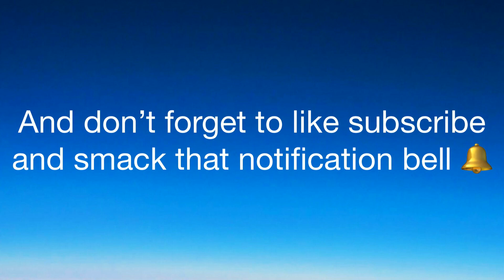Channel 4 Action NEWS LEGO city quake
Hope you enjoyed this is my very first news about LEGO city earthquake and there was quake where I lived and destroyed some things around my home but either way don’t forget to like subscribe and smack that notification bell 🔔 to never miss another video!!! Bye bye 😁